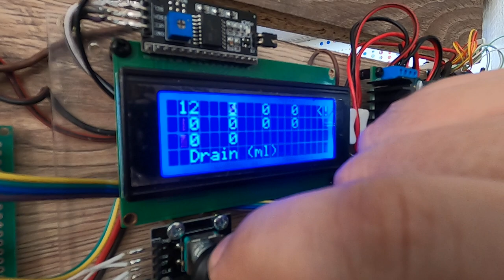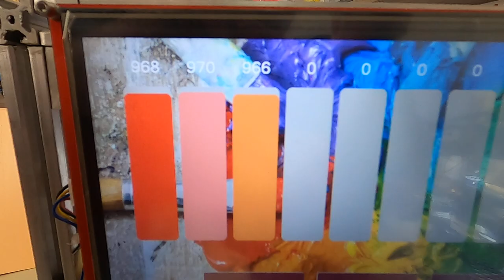Admin Service Menu Test for Color Mixer with Nextion Touch Screen